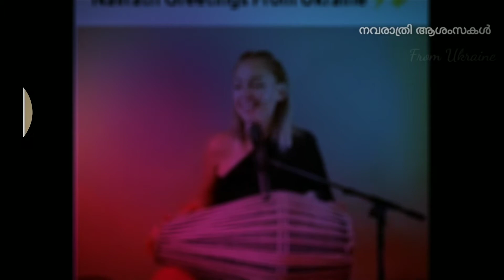നവരാത്രി ആശംസകൾ from Ukraine Lady🙏🙏🙏🎉 navarathrifestival Durgapooja Indian festival ..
നവരാത്രി ആശംസകൾ നേർന്നു കൊണ്ട് ഉക്രൈൻ വനിത...,🚩🚩🚩